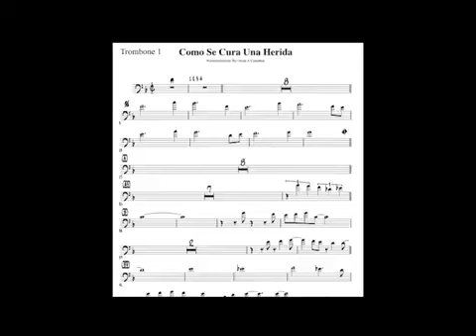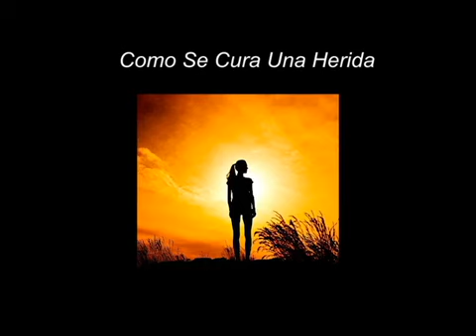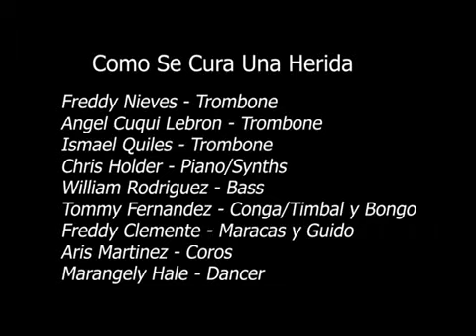con Freddy Nieves "Como Se Cura Una Herida"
trombone recording session.
Trombones: Angel "Cuqui" Lebron, Freddy Nievez, Ismael Quiles